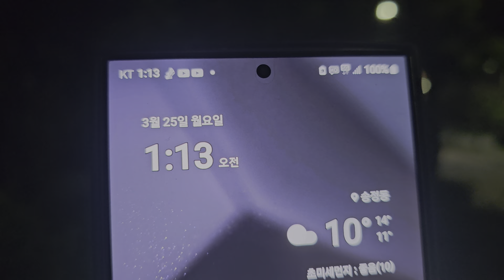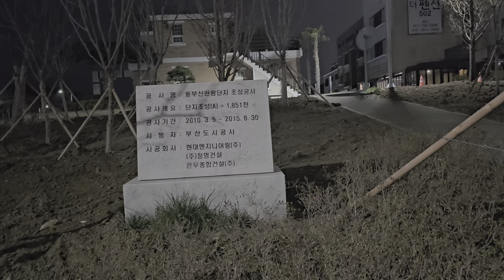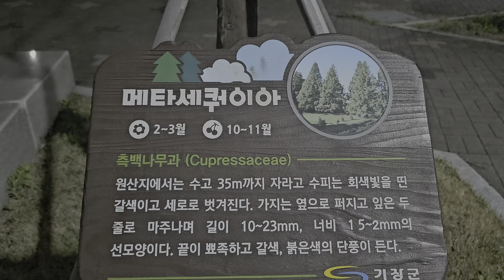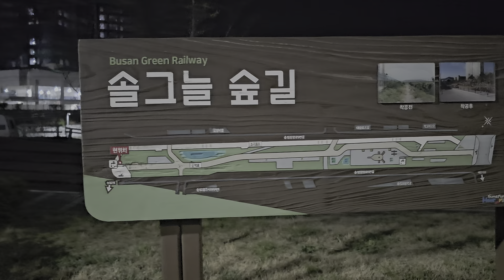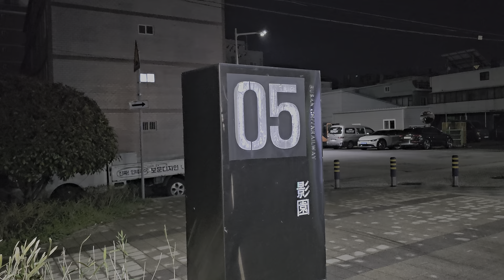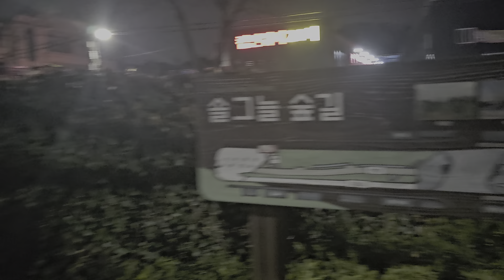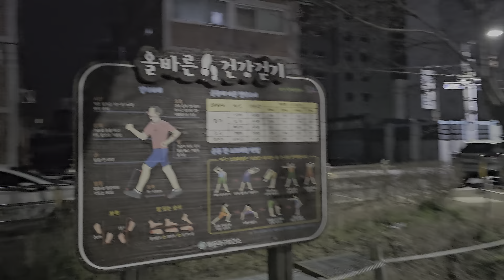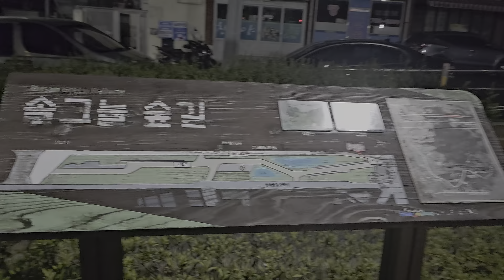야간 등산20240325